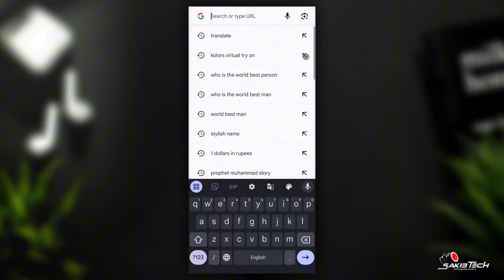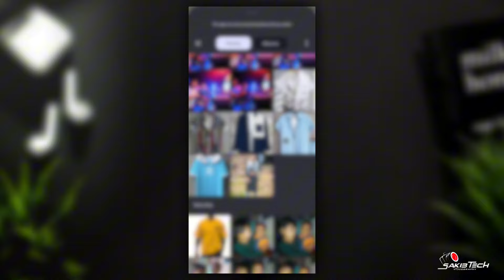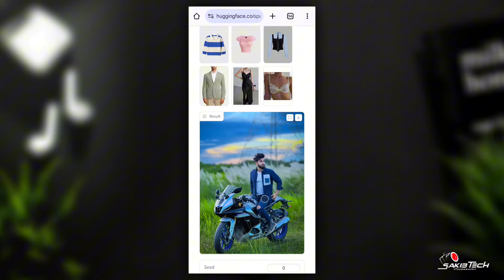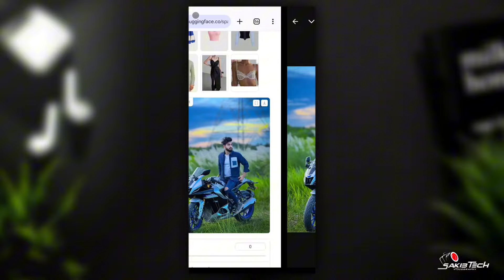New Viral Dress Change Photo Editing Just One Click | Photo Editing In any Outfit | Sakib Tech 😱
Shirt Change Photo Editing

         • 🆃🅷🅰🅽🅺   🆈0⃣🇺  🆂🇴  🅼🇺🅲🅷 •